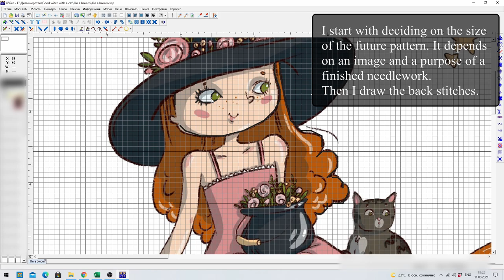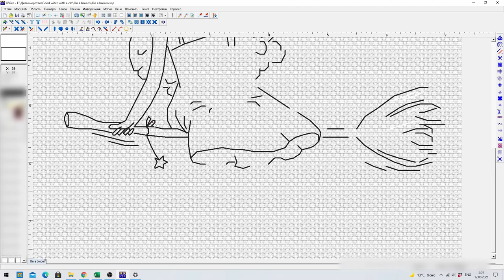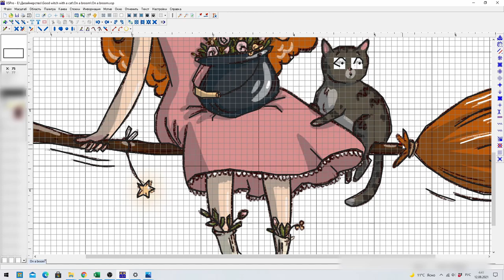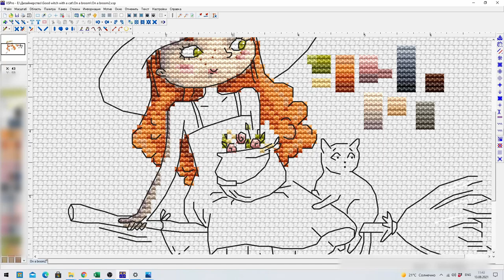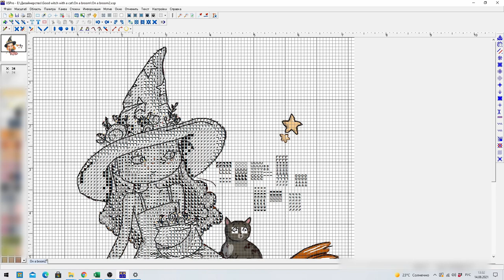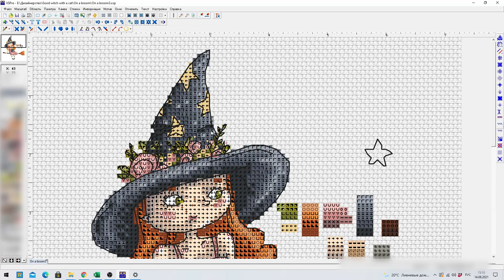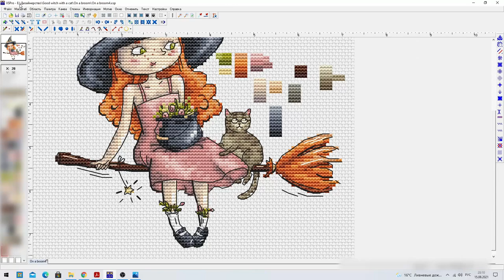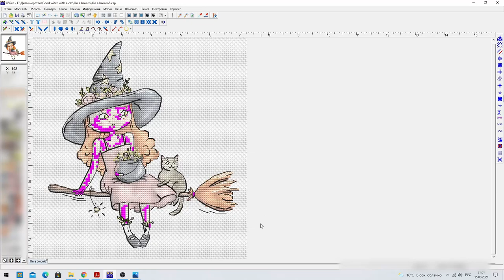Creating a Halloween cross stitch pattern - Good witch on a broom cross stitch design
🌿 Hi!) Are you waiting for the autumn already or do you still enjoying the summer? I don't want this summer to leave as I love all the green trees and grasses, and how the apples and chestnuts grow from day to day and the flowers are still blooming... But this year I feel a longing of autumn colors with its falling leaves and morning chills... So, it was a great pleasure for me to create this cute Halloween cross stitch pattern in the middle of August. 😊🍂🍁

🌿 I like Halloween very much, but rather its cozy vibes with an opportunity for everyone to express themselves (and all the beautiful decorations with pumpkins of course 😄) than horror stories or scary movies. Thus, my new embroidery pattern captures a moment of life of a good witch and her cat 😊🐈

     ✔This cute Halloween cross stitch design could be stitched on evenweave or Aida.

     ✔It is an instant download PDF file.

     ✔Design size is 92 х 101 stitches or 6,6 х 7,2 inches (16,7 х 18,3 cm) - counted for 28 ct evenweave. When changing a fabric count, the finished work size also changes.

     ✔Stitches used: cross stitch, back stitch, french knots, some 3/4 and 1/4 stitches and thin stitches.

     ✔Number of DMC colors: 29 solid colors + 3 blends of them.

     ✔The pattern is in English.

     ✔PDF files include:
     • Pattern with colored symbols with and without back stitch
     • Pattern with black & white symbols with and without back stitch
     • Pattern key with instructions in English
     • Thread lengths
     • Colored + black & white pattern that fits on one page for comfort stitching using a tablet

🌿 Watch my another Halloween cross stitch pattern speedpaint - Cute kitten with a raven and a pumpkin

Etsy shop

0:00 - Why Can't We All Make It - DJ DENZ The Rooster
03:24 - Scary Stairsteps - Stationary Sign
05:40 - A Kind of Sunny Day - The Fly Guy Five
07:44 - Creepy Crawly - Arthur Benson
10:04 - Checks - Cushy
12:29 - Halloween Clown Circus - DJ DENZ The Rooster
16:40 - At Evenfall - Howard Harper-Barnes
18:43 - A Dolphin Serenade - Josef Bel Habib
20:45 - Why Can't We All Make It - DJ DENZ The Rooster
24:10 - Scary Stairsteps - Stationary Sign
26:26 - A Kind of Sunny Day - The Fly Guy Five
28:29 - Creepy Crawly - Arthur Benson